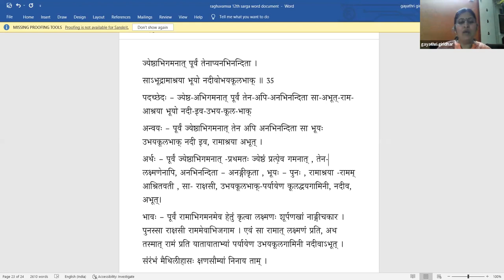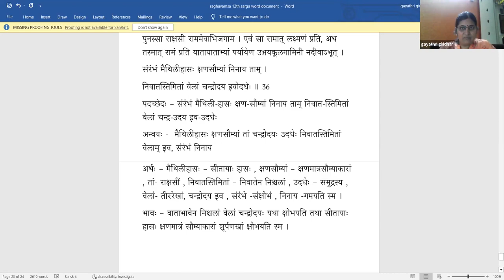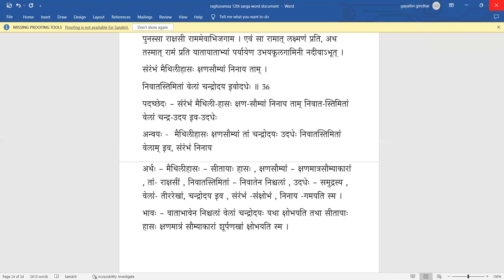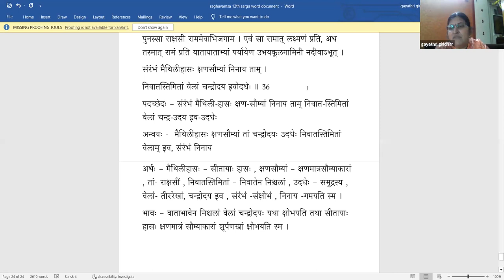Raghuvamsa - Sarga 12 - Lesson 15(Tamil)